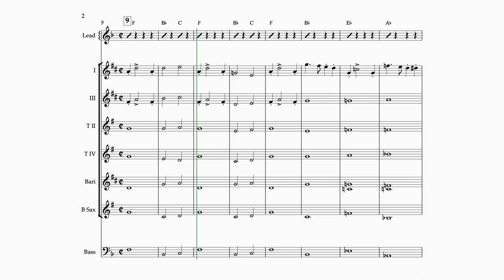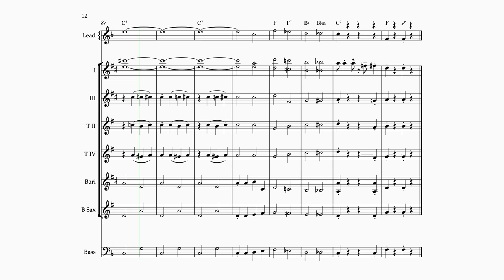Circus Medley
Arranged by Christopher D’Amore (2022)

Songs Included:
“Comedy Tonight”
“The Greatest Show On Earth”
“Make ‘Em Laugh”